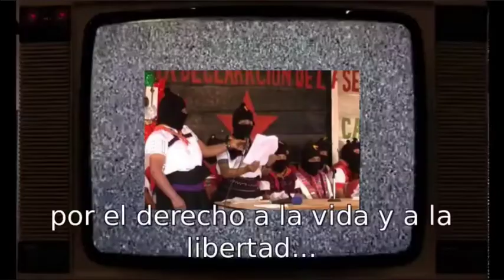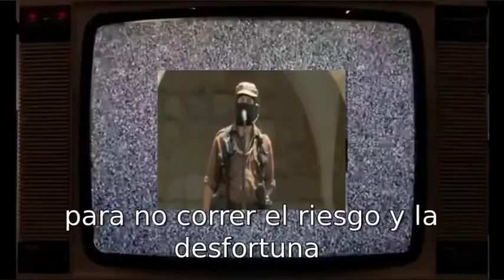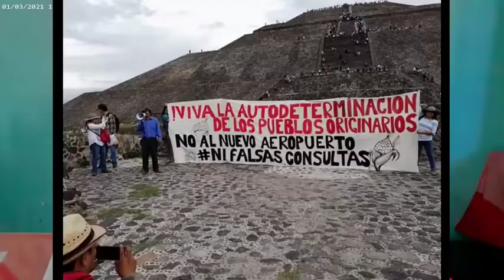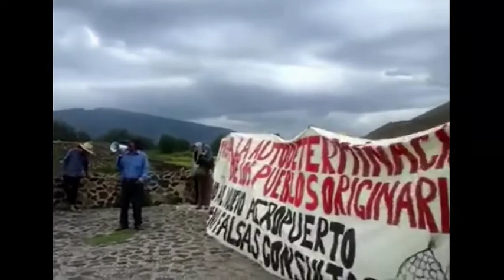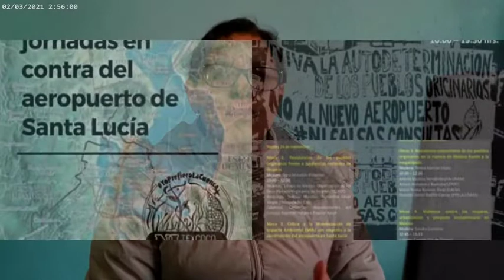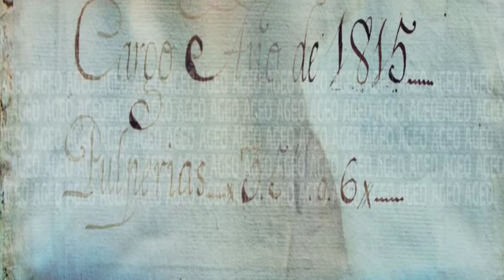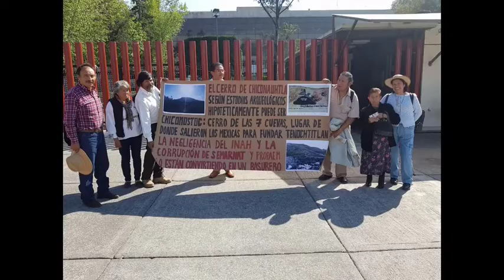Neighbors of the Tecalco-Chiconautla Hill / Vecinos del Cerro de Tecalco-Chiconautla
(ENG)

In the mid 1990s, the mega-project for urbanization and modernization in the municipality of Tecamac, in the state of Mexico, would begin. [It began with] the start of the construction of the “Villas del Real” subdivision by the housing development company URBI URBAN DEVELOPMENTS, S.A.B. DE C.V.

It would mark the starting point for the time, later throughout the municipality, when projects of gentrification and real estate development with the expansion of irregular subdivisions that involve the dispossession of communal assets and resources; such as the expropriation of water wells, aquifers and communal land areas.

It is then that the neighbors of the hill of Tecalco, named Chiconautla, begin to organize to form a front with the surrounding towns and villages in order to defend the territory and mainly the water.

Today, in the second decade of the 21st century, the founding towns of Tecamac have been surrounded by the suburbs; damaged by dispossession, gentrification and exposed to the situations involved in the development of any mega-development project, such as the increase in common crimes; theft, murder, etc.

In addition to this, they are once again threatened under the social and structural consequences that have brought with them the construction and operation of the “Felipe Angeles International Airport” (AIFA), where the health of the inhabitants and the aquifers are at high risk of pollution.

Included in this problematic are the implications of the fact that the government of the “Fourth Transformation (4T)”; in order to guarantee the control and militarization of the peoples in addition to strengthening the institutions and the rule of law; has handed over to the Ministry of National Defense (SEDENA) and its military engineers some of the transport megaprojects, such as the aforementioned airport, the Maya Train, the interoceanic corridor and the megaprojects in the Isthmus of Tehuantepec.

(ES)

A mediados de la década de 1990, comenzaría el megaproyecto de urbanización y modernización en el municipio de Tecámac, en el estado de México. Con la puesta en marcha de la construcción del Fraccionamiento “Villas del Real” a cargo de la compañía desarrolladora de vivienda URBI DESARROLLOS URBANOS, S.A.B. DE C.V.

Marcaría el punto de partida para que tiempo después por todo el municipio, comenzarán a surgir proyectos de gentrificación y desarrollo inmobiliario con la expansión de fraccionamientos irregulares; que involucran el despojo de bienes y recursos comunales; tales como la expropiación de pozos de agua, mantos acuíferos y extensiones territoriales de propiedad comunal.

Es entonces que los vecinos del cerro de Tecalco, nombrado Chiconautla, comienzan a organizarse para formar un frente con los pueblos y localidades aledañas con el fin de defender el territorio y principalmente el agua.

Hoy, en la segunda década del siglo XXI, los pueblos fundadores de Tecámac han quedado rodeados por los suburbios; perjudicados por el despojo, la gentrificación y expuestos a las situaciones que implican el desarrollo de todo megaproyecto de urbanización, como el aumento de crímenes comunes; robos, asesinatos, etcétera.

Aunado a esto, nuevamente se ven amenazados bajo las consecuencias sociales y estructurales que ha traído consigo la construcción y funcionamiento del “Aeropuerto Internacional Felipe Angeles” (AIFA), en donde la salud de los habitantes y los mantos acuíferos se encuentran en alto riesgo de polución.

Sin dejar de lado la problemática, que implica el hecho de que el gobierno de la “Cuarta Transformación (4T)”; con el fin de garantizar el control y la militarización de los pueblos  además de fortalecer las instituciones y el Estado de Derecho; ha entregado a la Secretaría de Defensa Nacional (SEDENA) y a sus ingenieros militares algunos de los megaproyectos de transporte, como el ya mencionado Aeropuerto, el Tren Maya, el corredor interoceánico y los megaproyectos en el Istmo de Tehuantepec.